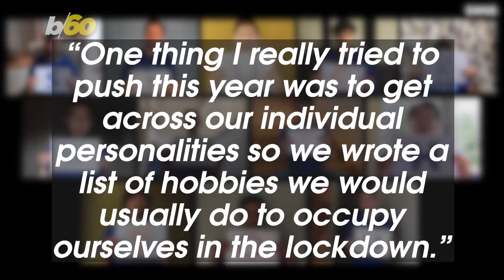Be Amazed as Oxford University Acapella Group Covers Ariana Grande & Justin Bieber Song Over Zoom!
Oxford University's a cappella group united from across the globe to give us this jaw-dropping rendition of Ariana Grande and Justin Bieber’s Stuck with you. Buzz60’s Mercer Morrison has the story.